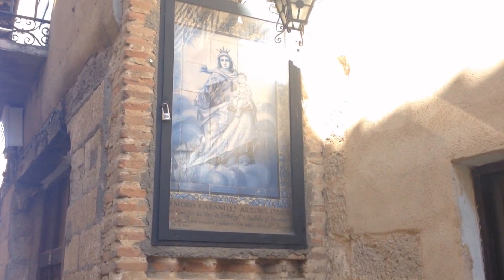Toro (Castilla y León), España